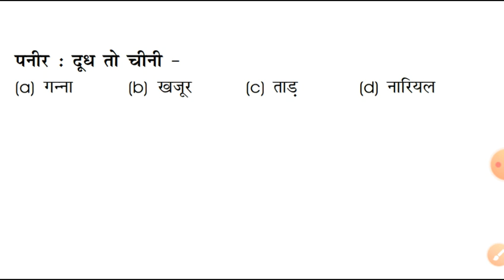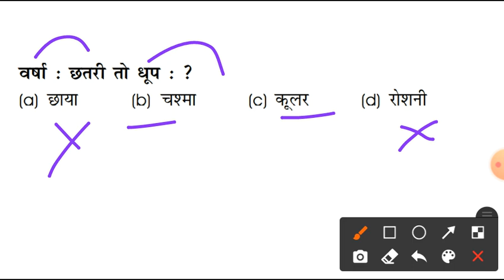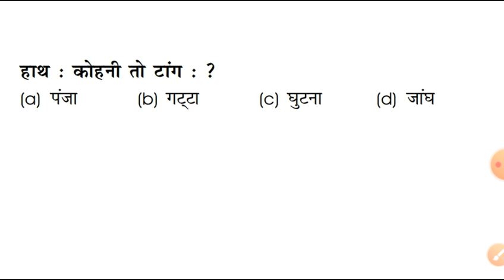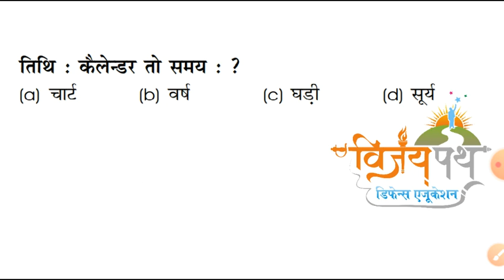Reasoning Analogy Part 3 || Army Special Reasoning || Vijaypath Education Palampur